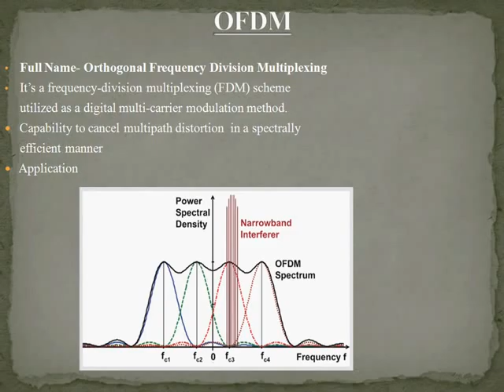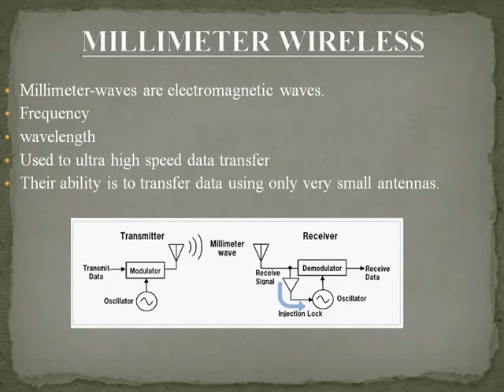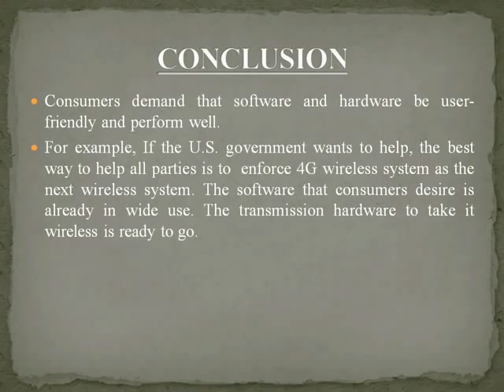4G Wireless System Seminar Topic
4G Wireless System Seminar:

Packet switched wireless system
Next Generation wireless system after 3G.

       Drawbacks of 3G  That covers in 4G:

Faster Transmission
More Applications
Seamless and Multiplatform
Reliability
Costs
Security

 1ST GENERATION WIRELESS SYSTEM (In Early 1980)

 2ND GENERATION WIRELESS SYSTEM (In Late 1980)

 3rd GENERATION WIRELESS SYSTEM (In Late 2002 & In 2003)

 4th GENERATION WIRELESS SYSTEM (In 2010)
 OFDM (Orthogonal Frequency Division Multiplexing)
 Ultra Wide Radio Band
 Millimeter Wireless
 Smart Antennas
Consumers demand that software and hardware be user-friendly and perform well.
For example, If the U.S. government wants to help, the best way to help all parties is to  enforce 4G wireless system as the next wireless system. The software that consumers desire is already in wide use. The transmission hardware to take it wireless is ready to go.